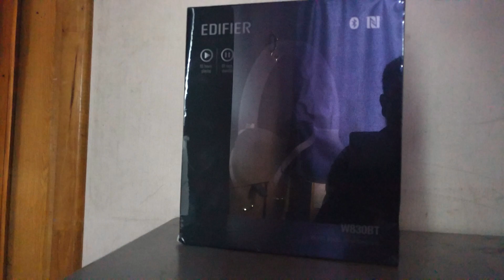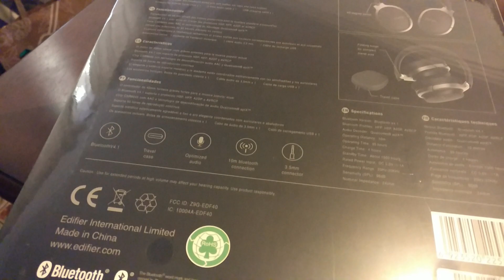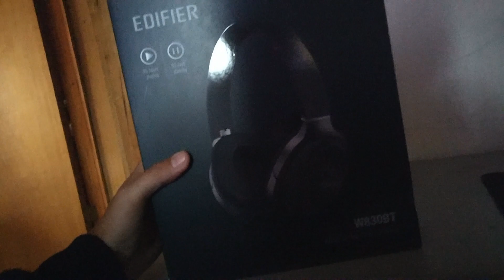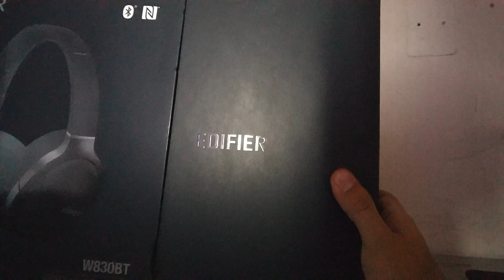EDIFIER W830BT - Unboxing y Review en Español (Los Mejores Audífonos por Poco $$)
Esta es mi review en ESPAÑOL de los audífonos EDIFIER W830BT. Unos bajos intensos al igual que rangos medios muy nítidos gracias a sus drivers de 40 mm y una comodidad espectacular debido a las almohadillas con "memory foam".

Excelente relación calidad-precio!